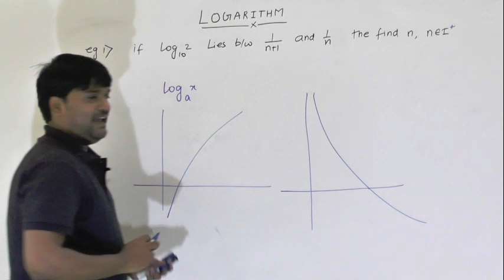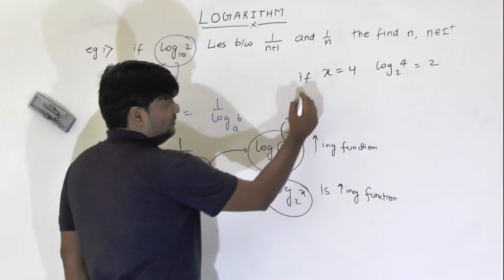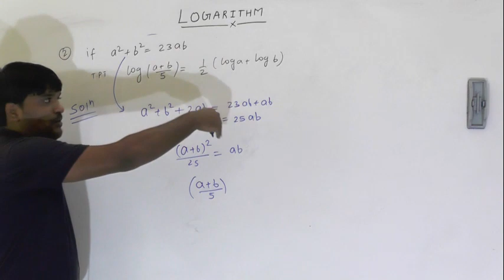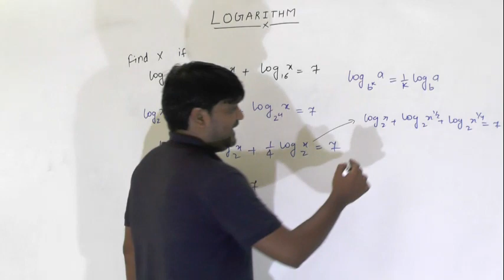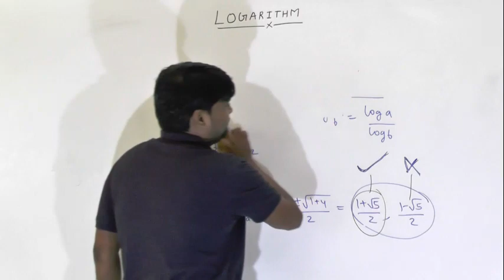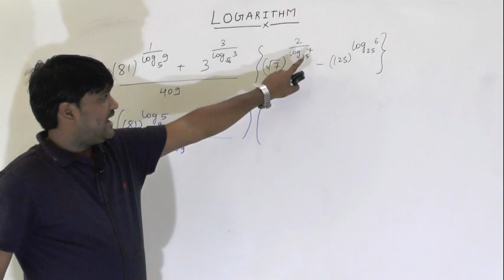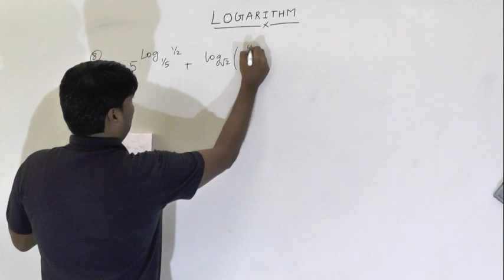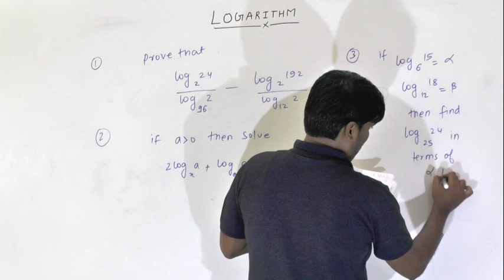LOGARITHM LECTURE 6 CLASS 11TH